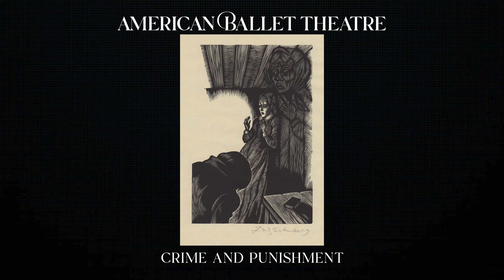BEHIND THE BALLET - with Elizabeth Kaye | CRIME AND PUNISHMENT 🪓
BEHIND THE BALLET WITH ELIZABETH KAYE, ABT's Dance Historian

This installment of our 2024 Fall season BEHIND THE BALLET dives into the complexities of Helen Pickett's CRIME AND PUNISHMENT, which will make its World Premiere during ABT's 2024 Fall season at the David H. Koch Theater from October 30–November 3. Explore the creatives, characters, and synopsis of this literature classic. This talk will leave you with much to think about and even more to see on stage.

BEHIND THE BALLET WITH ELIZABETH KAYE, a series of talks with ABT's Dance Historian, renowned ballet lecturer, and New York Times #1 best-selling author. Each BEHIND THE BALLET provides a deep dive into the 2024 Fall season ballets.

🎟️ Purchase tickets to ABT's 2024 Fall season from October 16–November 3 TODAY!